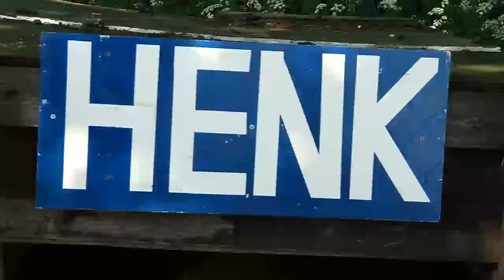Made in Oss Speciaalbierbrouerij Oijen 2012